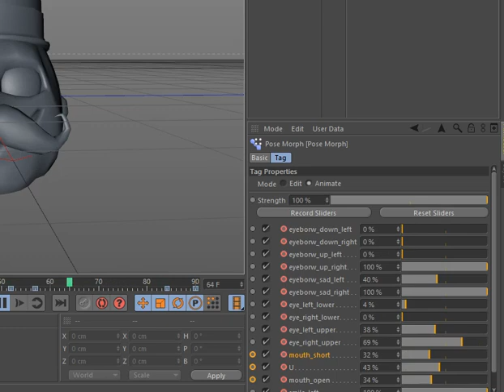Chef Marmadois facial rig test